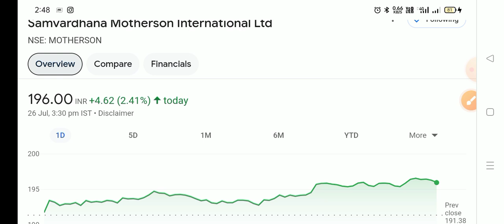🔴samvardhan Motherson share letest news | samvardhan Motherson stock analysis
topics covered
topics covered
Samvardhana motherson share letest news
Samvardhana motherson share letest news today
Samvardhana motherson share news
Samvardhana motherson share Target tomorrow
Samvardhana motherson share 3 July Target
Samvardhana motherson share price
motherson Sumi share Target
motherson Sumi share news cnbc awaaz
market news
cnbc awaaz
Samvardhana motherson stock
Samvardhana motherson share anelysis today
motherson Sumi share
Samvardhana motherson share next Target